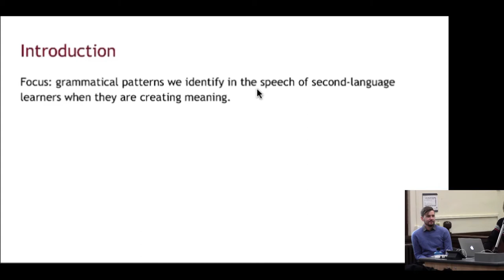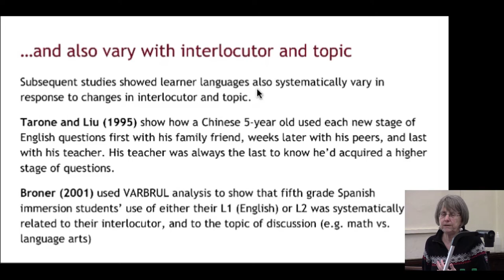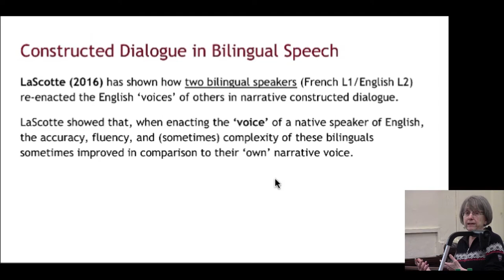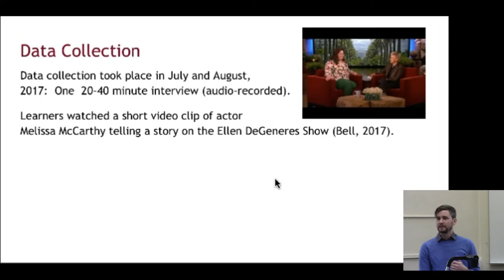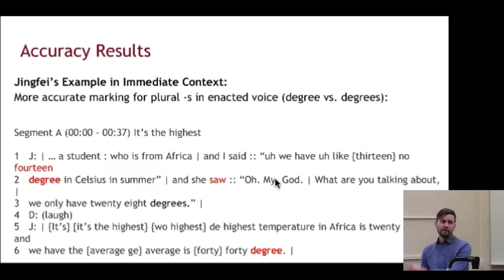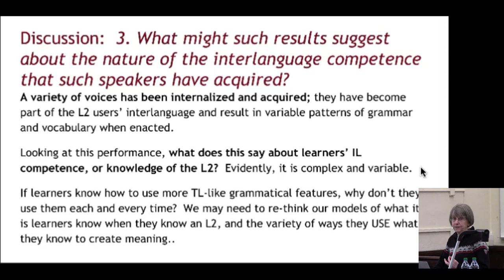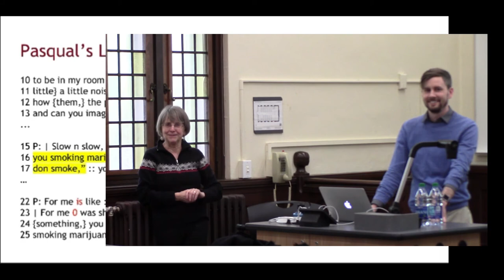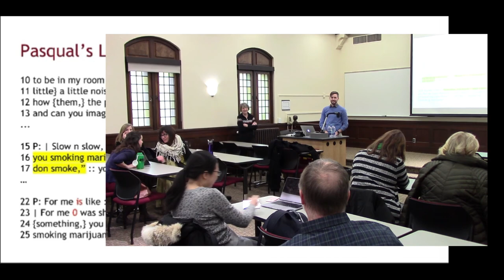Narrative Voices: Learners Shift Accuracy and Fluency in Protagonists' Speech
This research study supports the idea that heteroglossia contributes to language learning in second language acquisition theory and bilingualism. Bakhtin's (1934/1981) theory of heteroglossia differs from sociolinguistic constructs of variation in claiming that when acquiring a language, one internalizes different 'voices' of others, where 'voice' includes not just linguistic units, but also others' suprasegmentals, nonverbals, and social stances. The study analyzes speech samples from adult learners of English at different developmental levels as they engage in language play to produce narratives in their own voice, and as part of those same narratives, produce episodes of constructed dialogue that imaginatively recreate the 'voices' of their protagonists. We demonstrate important shifts in accuracy, complexity, fluency, and other features of learner language as the learners shift from their own voices to those of their protagonists, and we use a variationist and heteroglossic theory of second language acquisition to argue that all these voices form a part of their interlanguage competence. We claim on the basis of these findings that language play in constructing dialogue in oral narration is facilitative of SLA, and should be used more in classroom L2 pedagogy. Presenters: Elaine Tarone has published extensively on variationist approaches to second language acquisition; a retired professor at the University of Minnesota, she is a past director of CARLA. Darren LaScotte is a Teaching Specialist in the Minnesota English Language Program and in the Department of French & Italian. Within the broader scope of applied linguistics and sociolinguistics, his research interests include language teaching practice, language play, and learner language variation across social contexts.